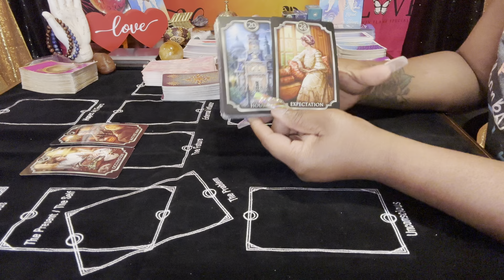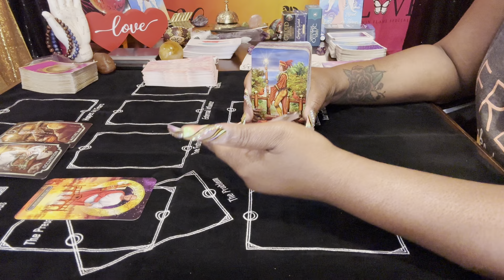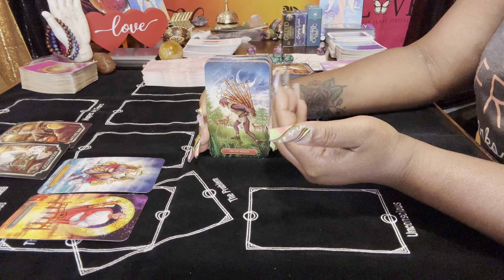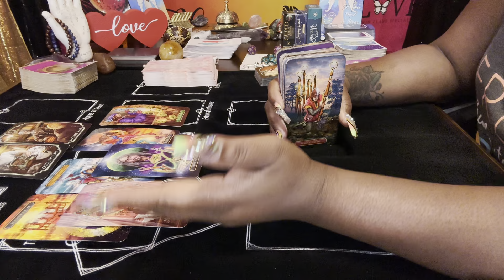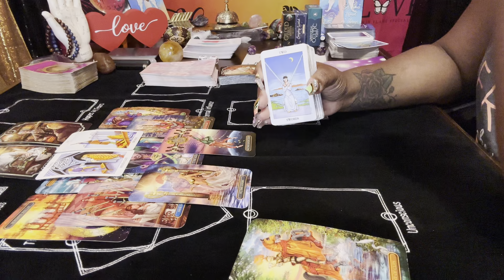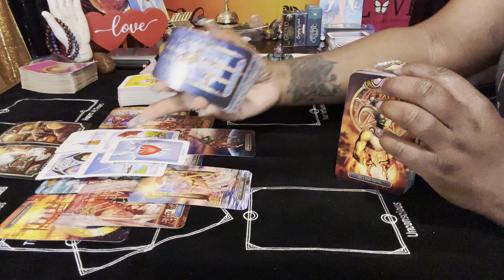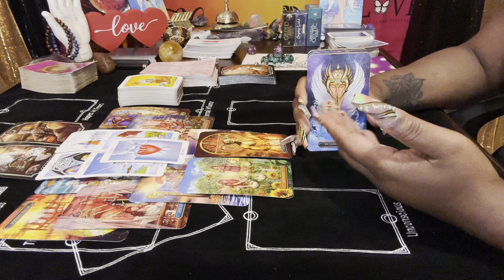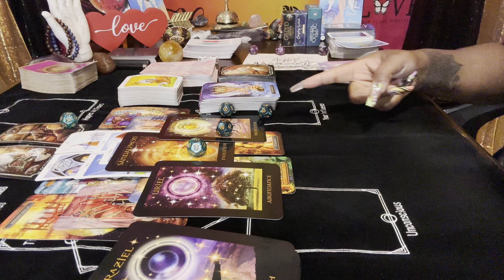This masculine wants your help in outsmarting the karmic! They’re angry- tired of being toyed with😡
PART 2 ❤️👇🏻❤️👇🏾❤️

Common Sense + Intution= *SPIRITUAL DISCERNMENT*

Angel👼🏾👼🏻 #777
Your magic & manifesting abilities are increasing at this time. Tap into your superpower & release your magic into the world.